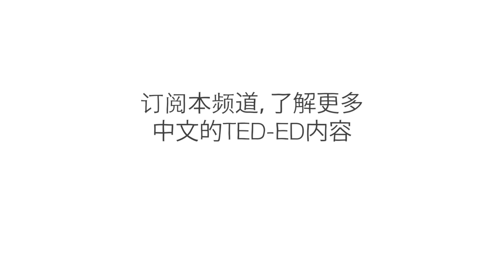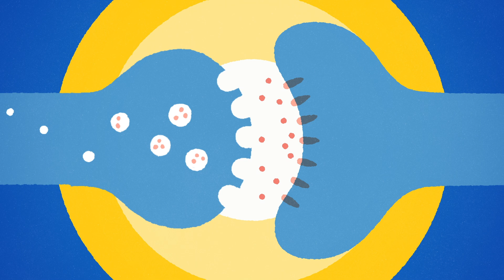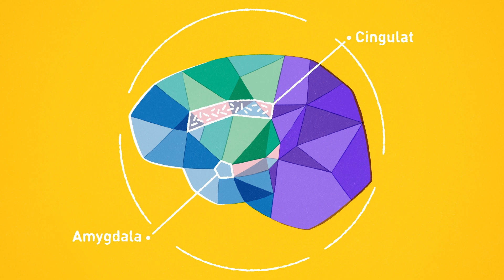打盹多久比较合适？- Sara C. Mednick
你的眼皮沉重，逐渐合上……但是等一下！这才到了中午，你还有那么多事要做。打盹有利于健康吗？打盹会导致你的一天偏离正轨吗？这取决于几个因素——尤其是打盹包括哪些睡眠阶段。Sara C. Mednick 详细描述了打盹带来的认知好处，并探讨了在一天中什么时候打盹以及打盹多久最合适。

课程老师 Sara C. Mednick，导演 Qian Shi。